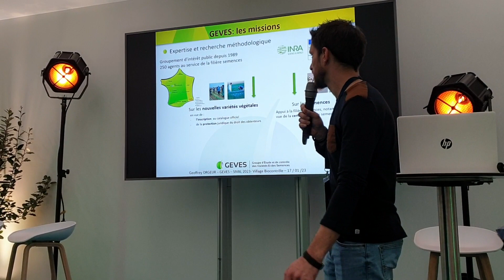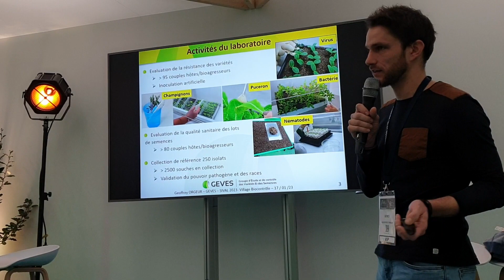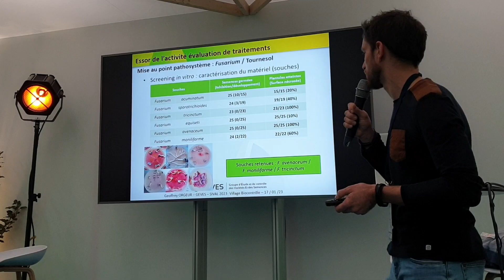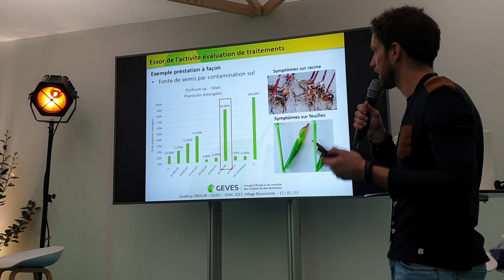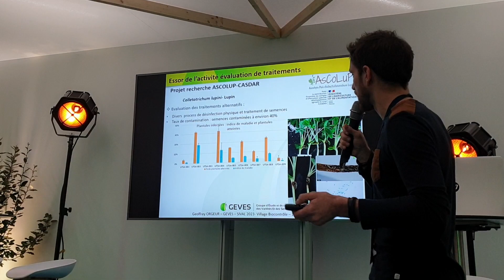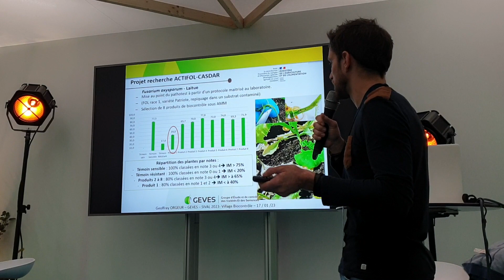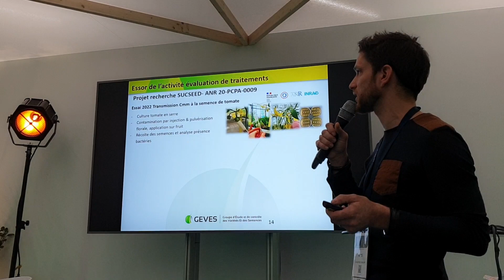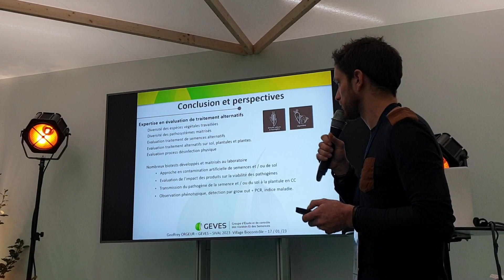L’expertise du GEVES pour tester l’efficacité des produits et méthodes alternatives de biocontrôle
Conférence au SIVAL 2023 (le mardi 17 janvier 2023) de Geoffrey Orgeur, responsable projets en pathologie végétale :
L'objectif de cette présentation est de souligner toute l'importance de la connaissance et de l’expertise du GEVES sur les bioagresseurs et les pathosystèmes permettant le développement de méthodes d'analyses pour évaluer l’efficacité des produits de biocontrôle et méthodes alternatives. La force du laboratoire de pathologie du GEVES portant sur l’ensemble des espèces cultivées et sa participation à des programmes collaboratifs de recherche sur de nombreuses thématiques (pathologie des semences, évaluation de la résistance aux maladies..) permet de proposer un large panel de méthodes d'évaluations des solutions alternatives de traitements.